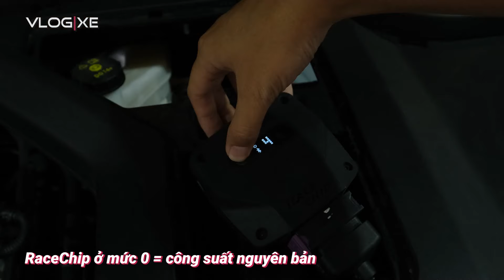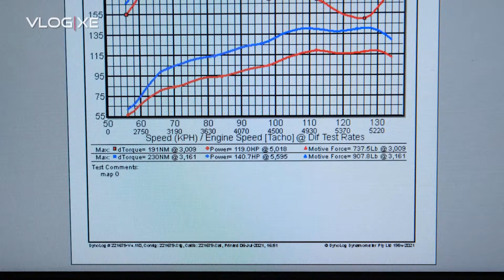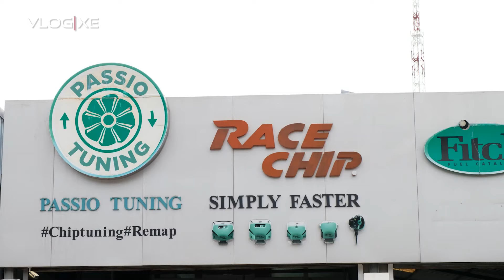Giải pháp Độ Công Suất Beijing X7 với chip tăng công suất RaceChip GTS(Repost Vlog Xe)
@PassioTuning  cùng @VlogXe giới thiệu đến các bạn giải pháp độ công suất dành cho dòng xe Beijing X7.
GIẢI PHÁP ĐỘ CÔNG SUẤT BEIJING X7 VỚI RACECHIP GTS (REPOST FROM VLOG XE)
📖Thông số zin đo tại bánh như sau:
👉119whp - 5,000 rpm
👉191Nm - 3,000 rpm

📖Sau khi lắp đặt RaceChip GTS , thông số tăng như sau
👉140.7whp - 5,600 rpm
👉230Nm - 3,100 rpm

💪Khác biệt: 21.7whp - 39 Nm tại bánh